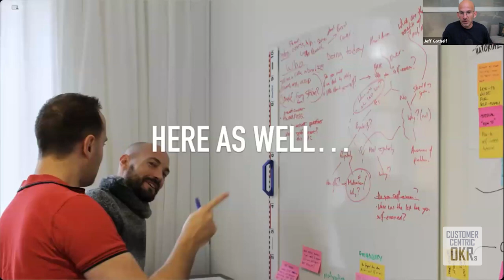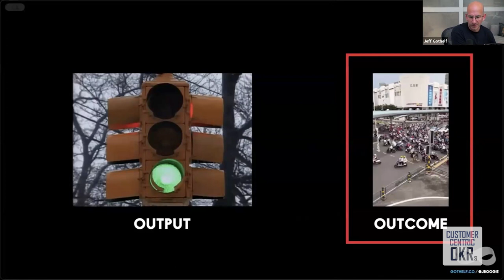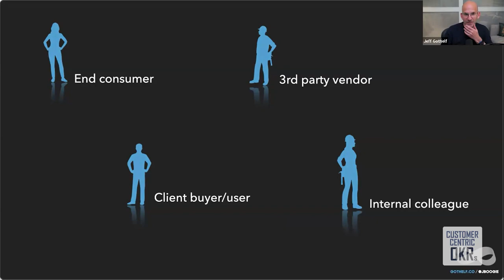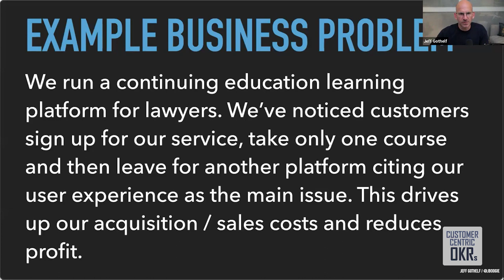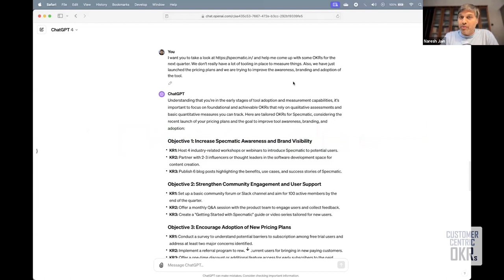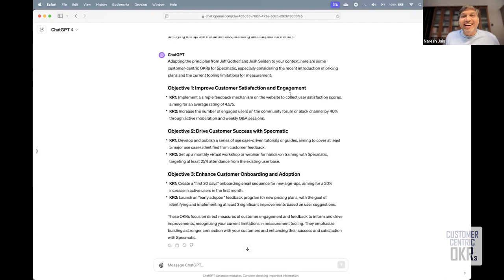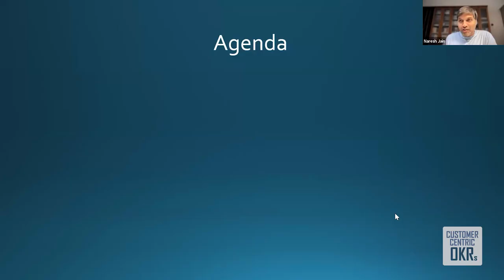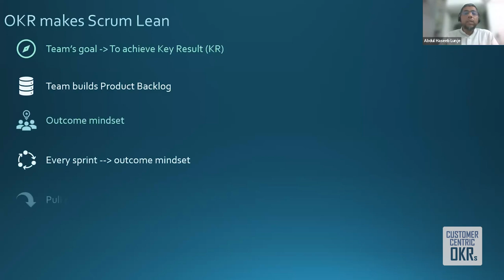Who Does What by How Much? Customer-Centric OKRs explained with Jeff Gothelf and Josh Seiden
Jeff Gothelf and Josh Seiden unpack how aligning OKRs to customer outcomes rather than just outputs can drive the right kind of behavior changes in organizations, slicing through industries and business sizes. Learn how adopting OKRs is not just about setting goals—it's about setting the right goals that resonate with both your team and your customer base. Also covered is how connecting daily tasks with broader strategies through evidence-based changes leads to more agile and successful practices.

Check out Jeff and Josh's new book "Who Does What By How Much?"

Chapters
00:00 Introduction
02:30 Planning is based on current knowledge, not certainty.
07:13 Rapid learning, reduced risk, but client obstacle.
16:20 Understanding outcomes: creating value through behavior change.
19:34 Maximizing impact through effective goal setting measurement.
37:39 Using ChatGPT to create OKRs - are they any good?
41:45 Teams set OKRs, pause to reflect quarterly.
47:54 Outcomes depend on business, industry, and customers.
55:22 If necessary, start with absolute numbers to establish baseline.
59:30 Business and tech should be unified for success.
01:05:26 Value lies in delivering cost-effective, maintainable solutions.
01:10:12 Lightning Talk: Team deciding key results, testing, achieving objectives.
01:13:17 Combining look, OKRs, and scrum is logical.